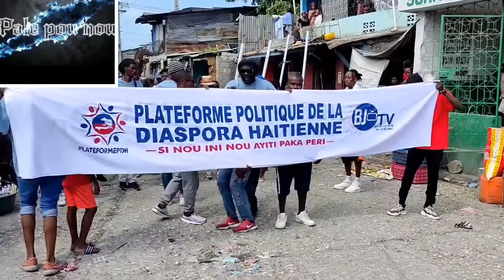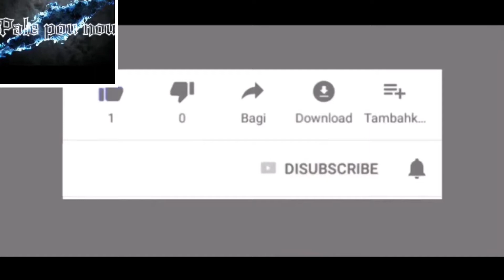Les habitants d’une zone de la capitale haïtienne demande l’intégration de la diaspora au …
N’oublie pas mes amies d’abonnés d’aimer partager commenter merci